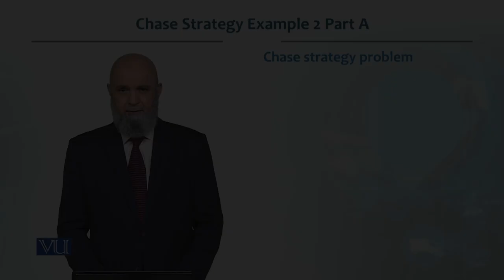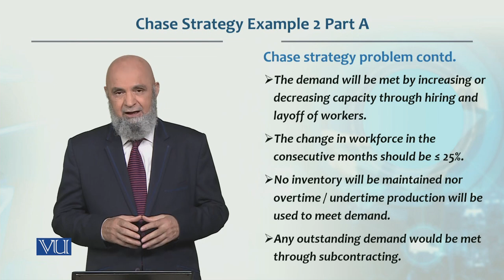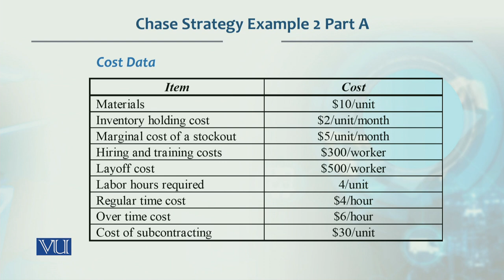Chase Strategy Example 2 Part A | Production / Operations management | MGT713_Topic153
Topic153  -  Chase Strategy Example 2 Part A